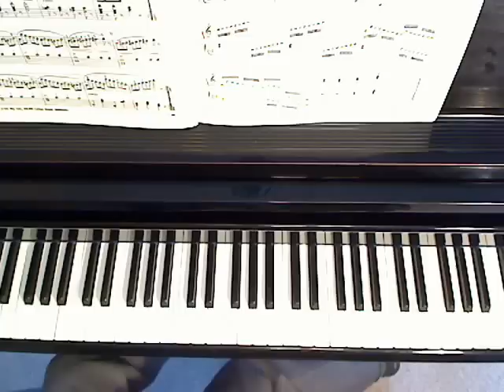Burgmuller Opus 100 no. 25 La Chevaleresque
Burgmuller opus 100 no.25 La Chevaleresque The Spirit of Chivalry embodied.